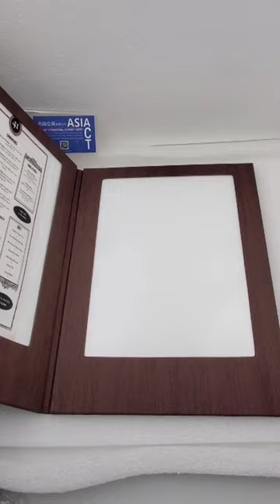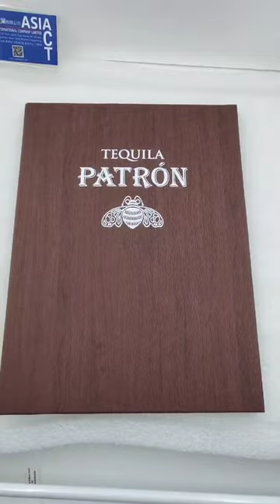PATRON TEQUILA LED menu cover